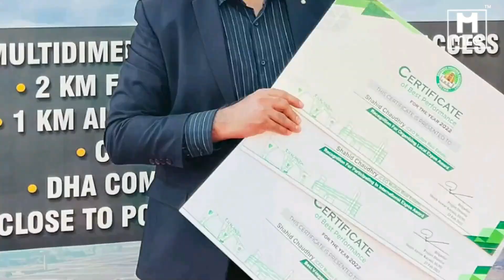ڈی ایچ اے ملتان سیکٹر ٹی میں 3 سال کی آسان اقساط پر خوبصورت جدید ولاز۔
ماڈل ولاز آپ کے دیکھنے کے لیے تیار ہے. رینٹل بیس سسٹم ولا کی زیادہ مانگ کی وجہ سے ہمارے پاس محدود ولاز باقی ہیں۔ ڈی ایچ اے ملتان میں پہلی بار لانچ۔

 ایم آر ای بلڈرز اینڈ ڈولوپرز ڈی ایچ اے ملتان میں پہلے ہیں جو آپ کے ولاز کے تیار ہونے تک ماہانہ  25000کرایہ دے رہے ہیں۔ اس کا مطلب ہے کہ جب آپ اپنے ولا کی ڈاون پیمنٹ ادا کرتے ہیں تو ہم آپ کو 25000روپے ادا کرنا شروع کر دیں گے۔ 25000/- ماہانہ کرایہ پہلے سالوں میں، ۔ 30000/- دوسرے سال میں اور۔ 35000/- تیسرے سال میں جب تک کہ آپ کا ولا تیار ہو کر آپ کے حوالے نہ ہو جائے۔

لہذا، ڈی ایچ اے ملتان میں ذہنی سکون کی سرمایہ کاری۔ یہ بڑا موقع ہمارے سوا کوئی نہیں دے رہا ۔ یہ ہمارے گاہکوں کے لیے زیادہ اطمینان بخش ہے۔

ولا کی قیمت 12500000/- (ایک کروڑ  اور پچیس لاکھ)
مکمل نقد ادائیگی پر 10% رعایت
گراؤنڈ 940 مربع فٹ اور پہلی منزل 940 مربع فٹ احاطہ شدہ رقبہ

Model Villa is ready for you to view. Our Team will be happy to show you on ground. We have limited villas left because of high demand rental base system villas. First time launch ever in DHA Multan.

MRE Builders & Developers are the first one in DHA Multan who are offering monthly rent until your villa is ready. Means when you pay your down payment of your villa, we will start paying you Rs. 25000/- per month rent in first years, Rs. 30000/- in 2nd year and Rs. 35000/- in 3rd year until your Villa get ready & hand over to you.

So, peace of mind investment in DHA Multan. No one is offering this big opportunity except us. We will also make sure to get DHA Multan intimation letter once you will complete your 50% payments. This is more satisfaction for our clients.

Villa price 12500000/- (One Caror & Twenty Five Lacs)
10% on Full Cash Payment Discount
Ground 940 sqf & 1st Floor 940 sqf Covered Area

Villa Details:
3 Bedrooms with attached Bathrooms
2 Lounges, Terrace, Kitchen, powder room & Car porch.

Amenties:
Kashmeer Park
Mosque
Commercial Area
Food Court Arena
Underground Electricity
24/7 security by DHA Multan
1122 Emergency service
Many More.

Shahid Choudhry MRE is The Chairman MRE Group of Companies bringing this project in DHA Multan. He is also CEO Multan Real Estate (MRE). We are Top Rated Realtor No. 5 out of 450 registered Real Estate dealers in DHA Multan, We are awarded by DHA Multan many times till today. Search our Youtube Chennel to get regular DHA Multan latest developments. We also awarded best Vloger of the Years 2023.

Best Wishes and Good Luck.